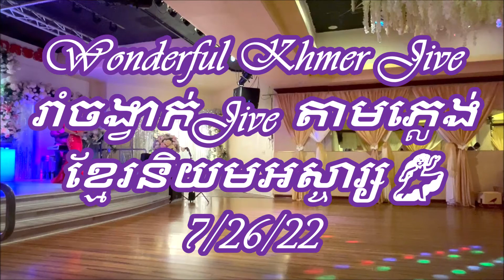Wonderful Khmer jive _ រាំចង្វាក់Jive តាមភ្លេង់ ខ្មែរនិយមអស្ចារ្ស💃 _ 7 /26 /22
Enjoying  dancing the Jive  at Hak Heang Restaurant _Long Beach , Ca on Friday  7/24/22
Live Music:  Singer Sophie and the Hak Heang Band